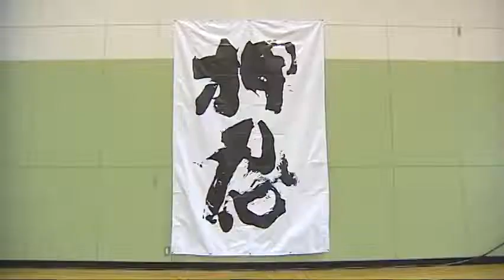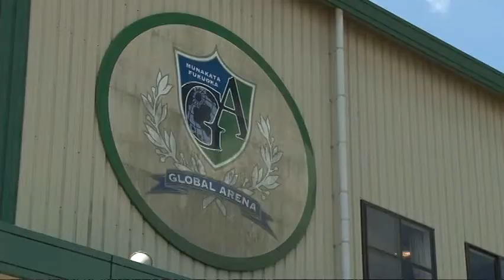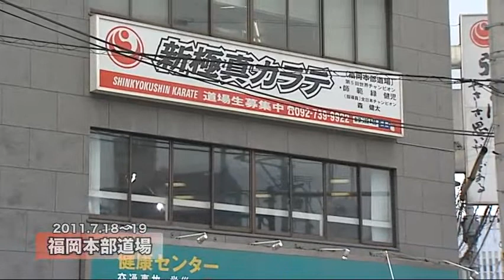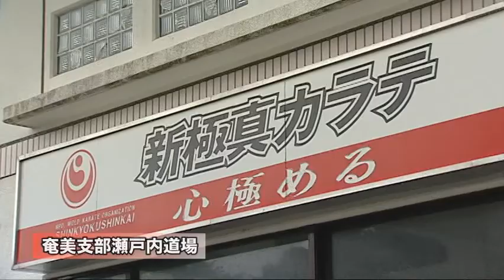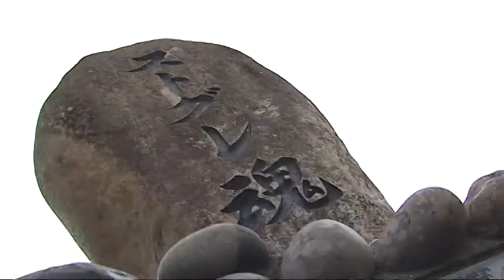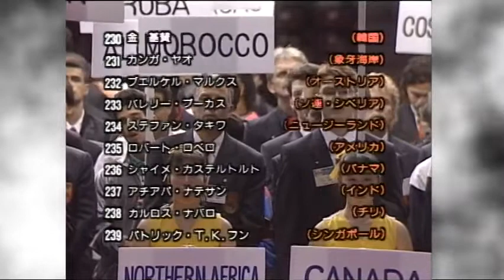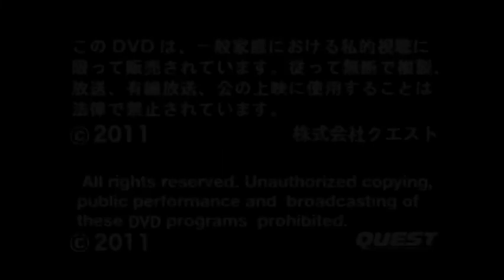Kenji Midori,ShinKyokushin Karate Documentary, Training